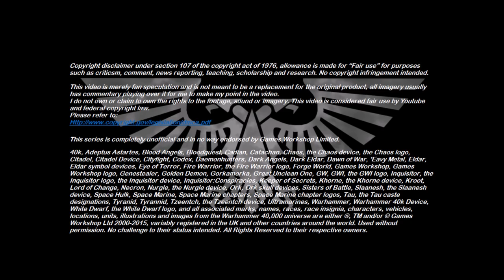Homebrew Of The Week - Episode 198 - Gray Hussars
This week’s episode was submitted by Darth Killhoon